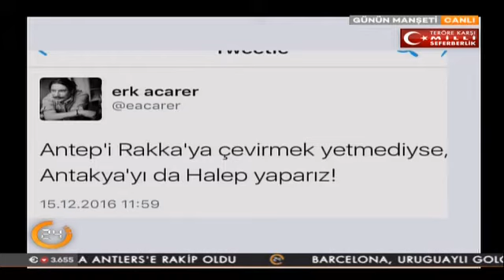Erk Acarer'in Antakya tehdidi